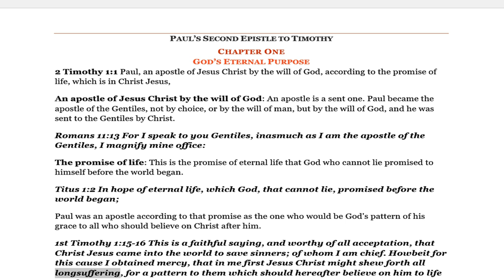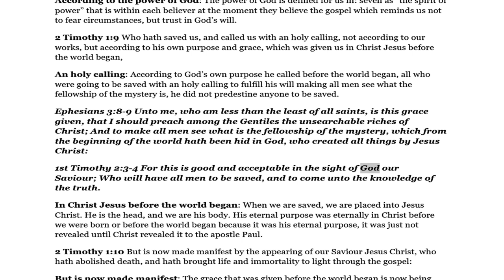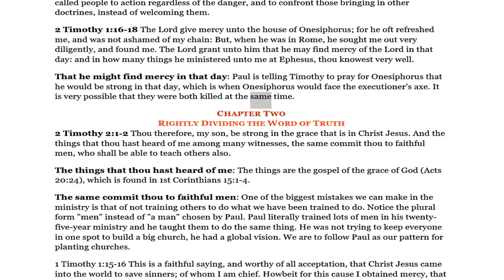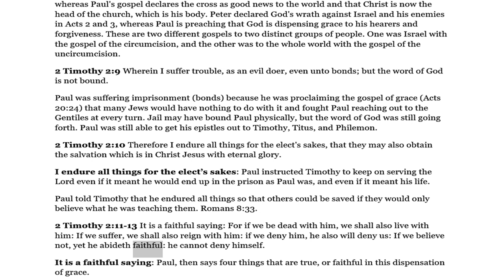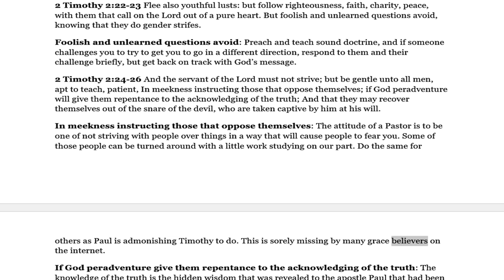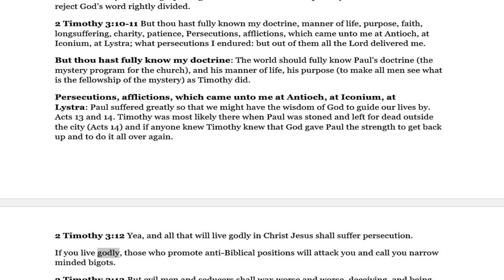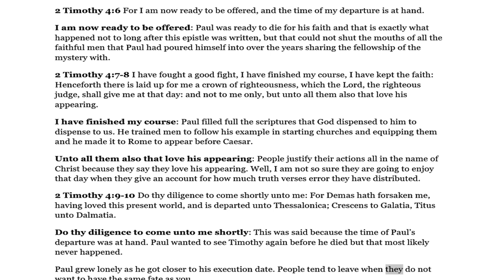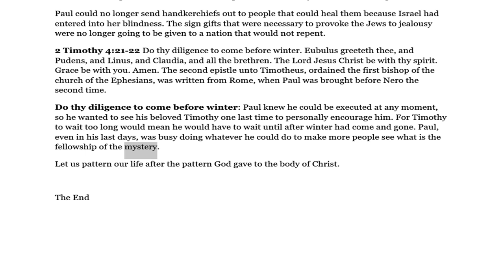No.62-Pauline Epistles 2 Timothy Chapters 1-4 Rightly Divided